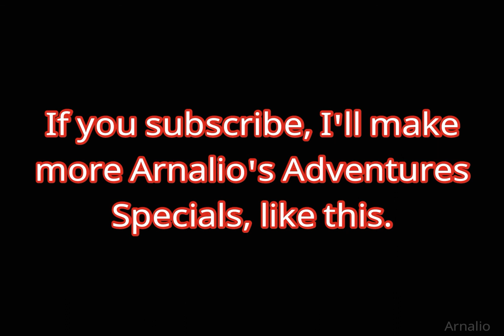Meeting the In-Laws. (Special Episode)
Also titled "The Royal Wedding"

Oh, hi there. I am Arnalio, the actual one, not Harold, though. And yeah, this MIGHT be the first video of mine you watch, or overall confused about the running theme. Basically this is a series of mine, called "Arnalio's Adventures" of which a fictional version of myself, and many silly characters who exist either from the real world, or fiction, go through random situations. These videos are all simply intended for humor, and humor exclusively. If any joke I make offends you, I understand, but it won't justify a public statement, since this is all I have, and I really mean no harm or negative influence. Of which, has 11 subscribers the time I last edited this. And see my other content.